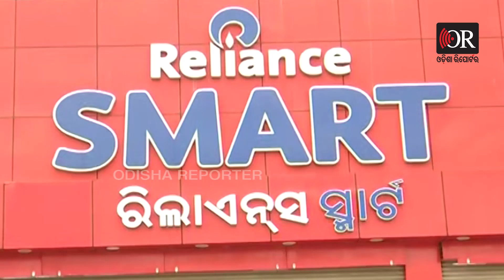ସିଲ ହେଲା ସପିଂ ମଲ୍‌ ! | Odisha Reporter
ସିଲ୍ ହେଲା ନୟାପଲ୍ଲୀ ସ୍ଥିତ ଏକ ସପିଂ ମଲ୍‌। ଆଜିଠୁ ସପ୍ତାହେ ପାଇଁ ସପିଂ ମଲ୍‌କୁ ସିଲ୍ କଲା ବିଏମ୍‌ସି। ସପିଂ ମଲ୍‌ ପରିସରକୁ ପରିଷ୍କାର ରଖୁ ନଥିବାରୁ ପଦକ୍ଷେପ। ପୂର୍ବରୁ ସଂପୃକ୍ତ ମଲ୍‌କୁ ଅନେକ ଥର ଚେତାବନୀ ଦେଇଥିଲା ବିଏମସି।